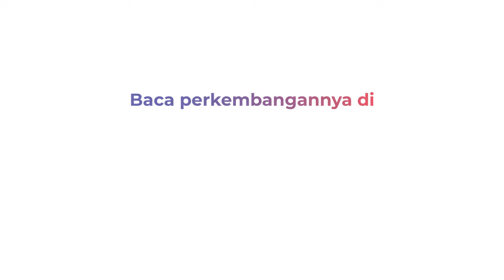20 Warga Jabar Terpapar Varian Omicron Sepulang dari Luar Negeri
20 orang warga Jabar terpapar virus Covid-19 varian Omicron, setelah pulang dari luar negeri. Hal ini diketahui dari hasil pemeriksaan kesehatan, saat tiba di Bandara Soekarno Hatta. Hal ini dibenarkan Gubernur Jawa Barat Ridwan Kamil.

Seluruhnya saat ini telah menjalani karantina di Wisma Atlet Jakarta. Namun, Ridwan Kamil menegaskan saat ini di Jawa Barat belum ditemukan virus covid-19 varian Omicron. Berbeda dengan Jawa Timur bahwa virus omicron terpapar dari warganya yang berkunjung ke Bali.

Yang diketahui setelah pemeriksaan kesehatan di Surabaya. Pemprov Jabar tetap waspada pascalibur Nataru. Semua rumah sakit, oksigen dan lainnya disiapkan untuk mengantisipasi lonjakan Covid-19.

Kontributor : Dicky Wismara